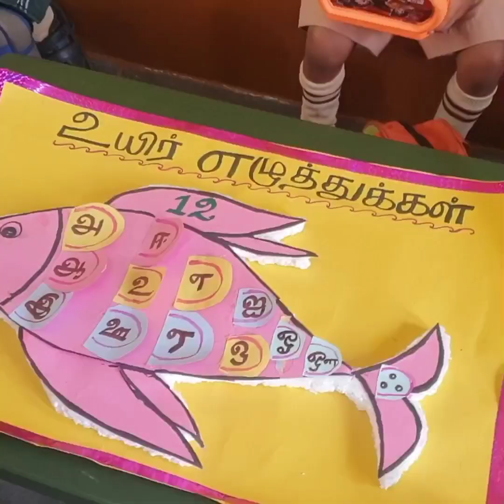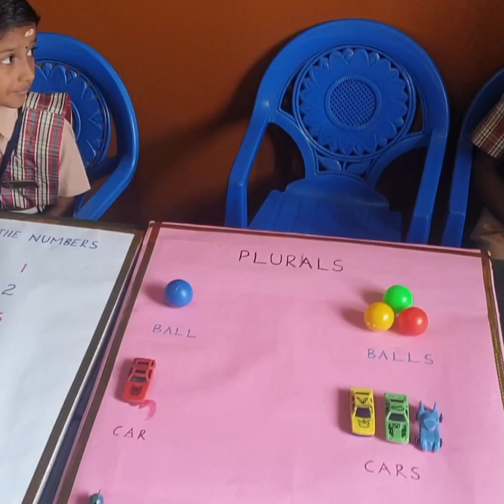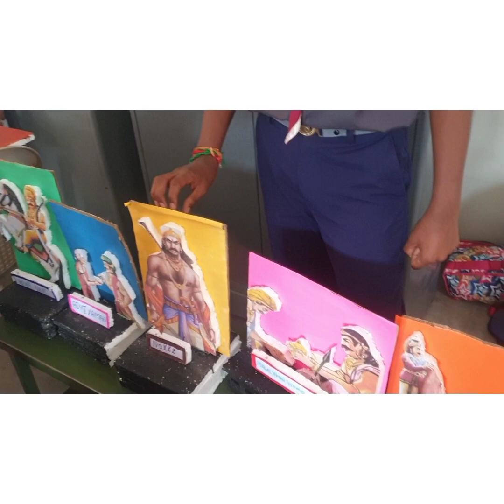children's day special vlog 👏 we attended our school expo💐